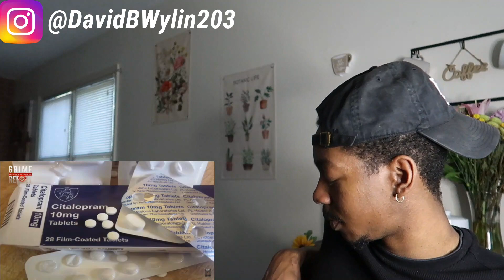AMERICAN REACTS to Big Narstie Uncle Pain - She Was Cheating with the Neighbour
START INVESTING: Join Robinhood with my link and we'll both get a free stock 🤝